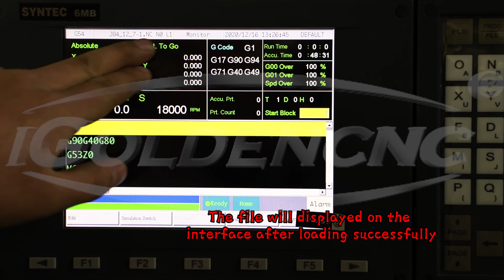How to load program in SYNTEC 6MB Control System